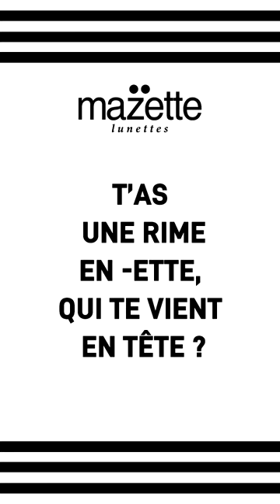La causette de Koumba Larroque - Mazette Lunettes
Koumba, c'est la pro des pirouettes et des planchettes qui vous mettent en miettes sur la moquette. Sur la planète Judo, cette athlète a gagné sa compèt’, et c’est couverte d’or des pieds à la tête qu’elle est arrivée chez Mazette pour faire causette avec nous sur une banquette. Question lunettes, avouez que les Alouette sur ses mirettes sont juste parfaites !